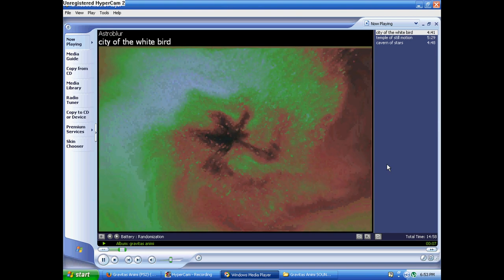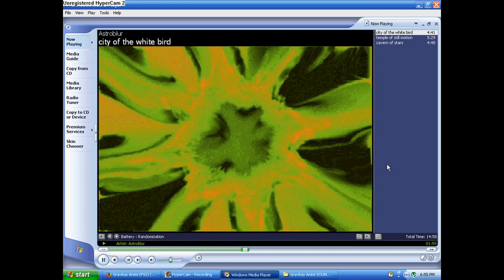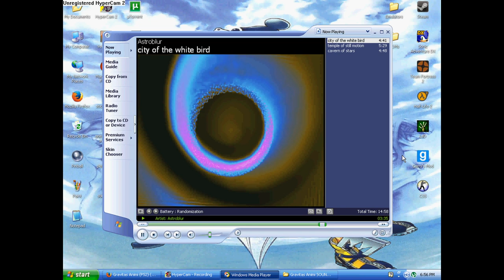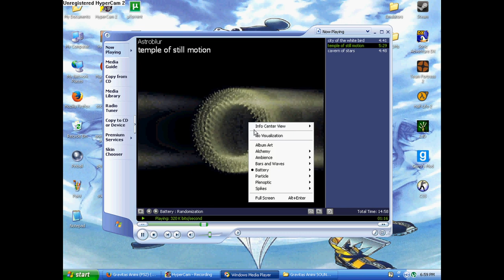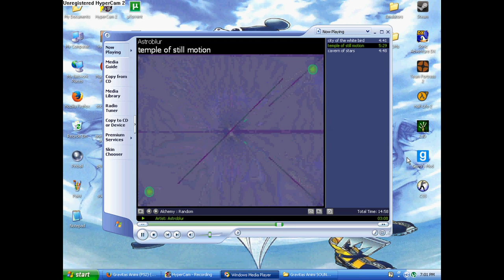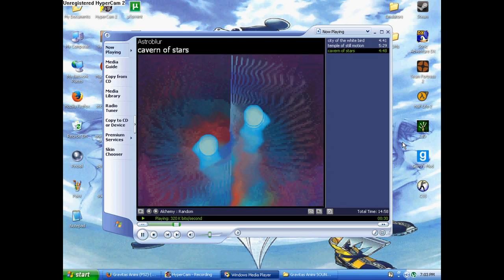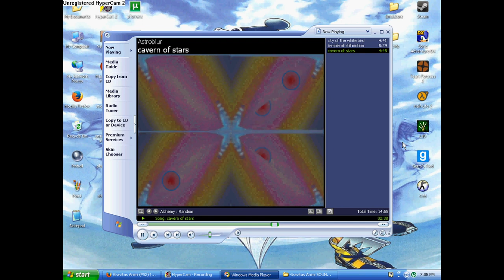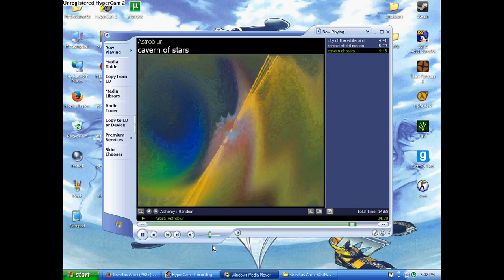Astroblur LIVE @ Friendchannel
Gravitas Animi stuff lol